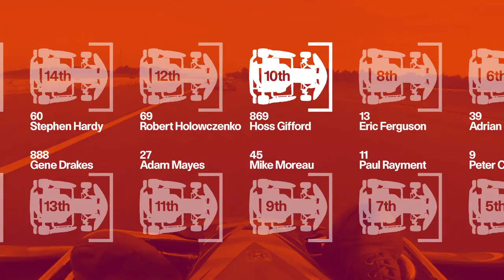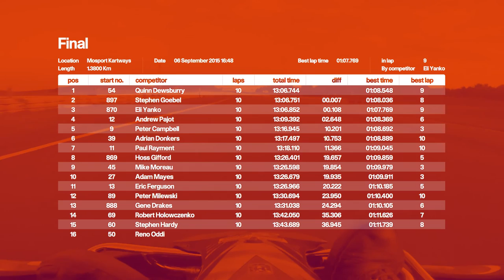Karting Final race of MIKA round 11 at Mosport 2015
Mosport International Karting Association round 11 of the 2015 season. Our second race of the day after round 10 in the morning, hence the beautiful light as we get the final in before dark.

I took great advice to drop my gear two teeth which gave me enough additional top speed on the home straight to make a huge difference.

I loved this race. It's a shame the camera doesn't show the HUGE grin on my face during each pass!